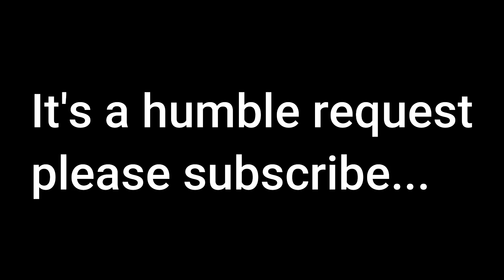Crate | Call of Duty Zombies | COD Black Ops 3 2022 | Custom Maps | Codename code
Welcome to the channel Codename code guys...
Enjoy the gameplay of Call of Duty Black Ops 3 Zombies map with no commentary...
So hop onto your favorite seat and enjoy this gameplay...

DESCRIPTION
Basic Town-like survival map. Updates to come.